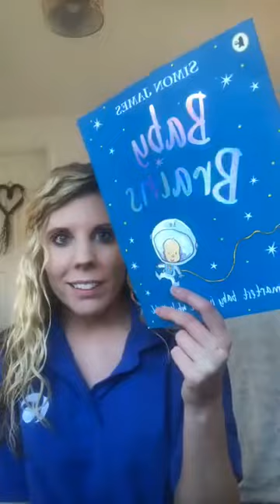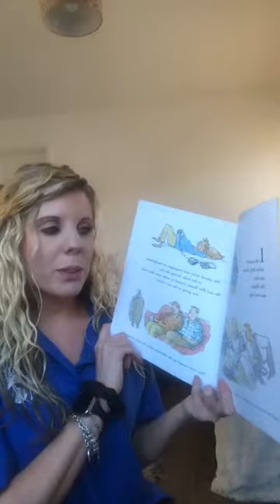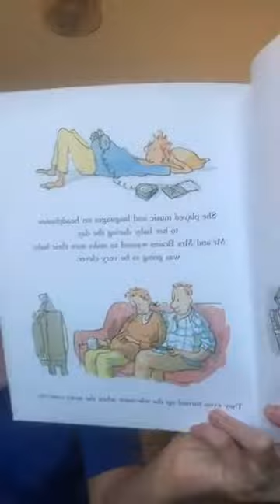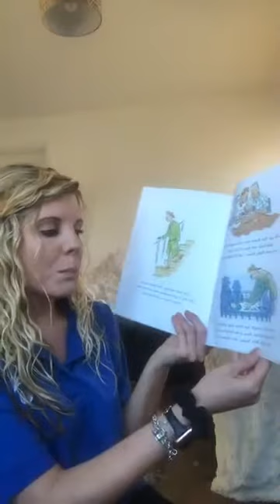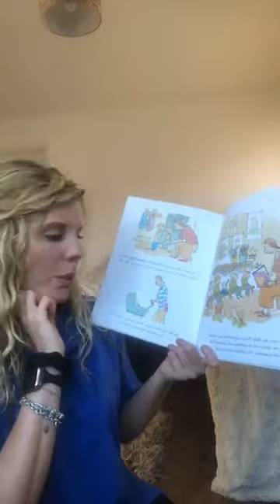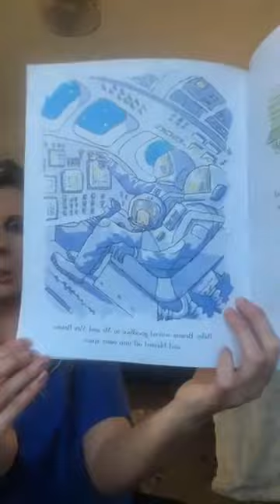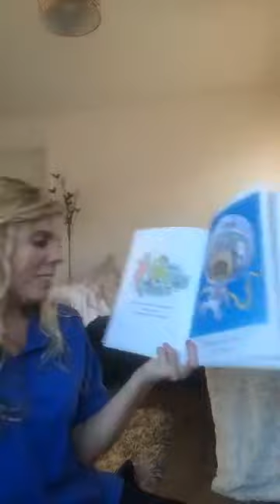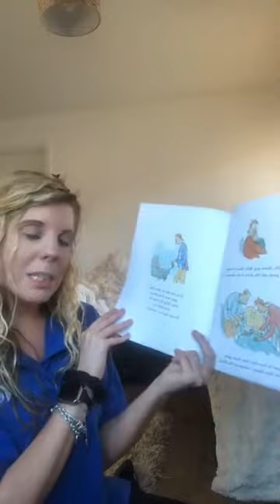Bedtime Stories - Baby Brains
Join Suzanne for today's Bedtime Story as she reads Baby Brains.

For more bedtime stories just like this...